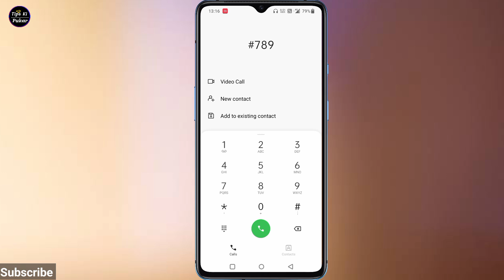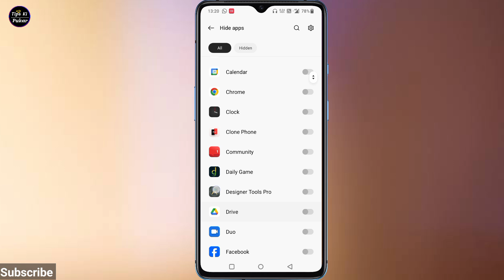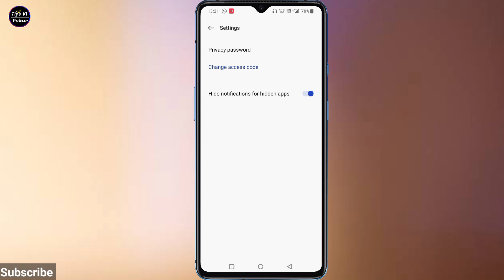How to hide apps in dialer || Games/Apps | dialer me app hide kaise kare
Hello dear dosto aaj ki es video me hum baat karenge ki kaise aap apne kisi bhi app ko dialer me hide kar sakte hai

Your Queries 👇

1.Hide app in dialer
2.App ko dialer me kaise chhupaye
3.Hide app in dialer Redmi
4.Hide app in dialer samsung
5.Hide app in dialer realme
6.Hide app in dialer mobile
7.Hide app in dialer
8.Dialer me app kaise hide karen
9.Dialer me kaise apps ko Chhupaye